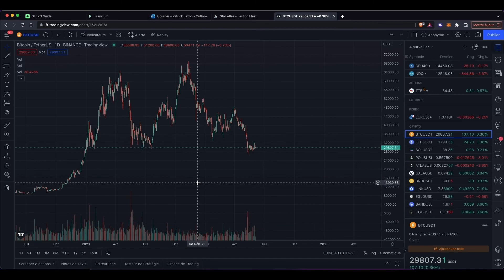Bitcoin : analyse nocturne (5 juin 2022)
➡️ MAIAR 👉  6ycqhy2f0h
➡️ CELCIUS 👉  197116ea68
➡️ KUCOIN👉  r3VWPLN

XRP : rpinhtY4p35bPmVXPbfWRUtZ1w1K1gYShB / Tag: 162443
XTZ : tz1bNBNovTZf3ChoCsP92CcpuTniEfZN2KzS
BNB (Réseau BEP20 (BSC)) : 0x59dd210a2ea4b62cd99290230b939553af2d36e7
SOL : DuiZUQrqsy1w8eS7vDrr6xPDyRfwVFk8HGgRWJCpAKUR